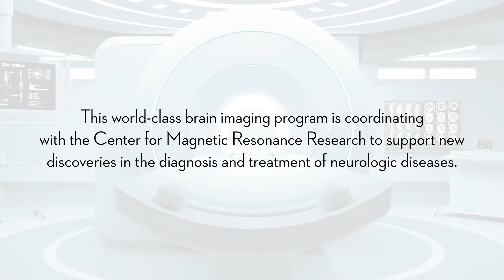Drivers of Discovery: These are the people who make the whole story go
They’re the doctors you never see. Researchers working behind the scenes to move technology and our understanding of medicine forward.
This is the story of the Medical Discovery Team on Optical Imaging and Brain Science. It’s about the people and culture driven to not just unlock the secrets of our most complicated organ, but, more importantly, discover what we can do when things go wrong.

Says Dr. Jakub Tolar, dean of the University of Minnesota Medical School: “The true innovators think of patients. They don’t come here to fill beakers. They come to help somebody with disease.”